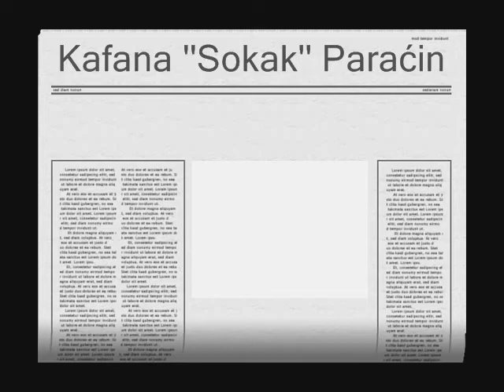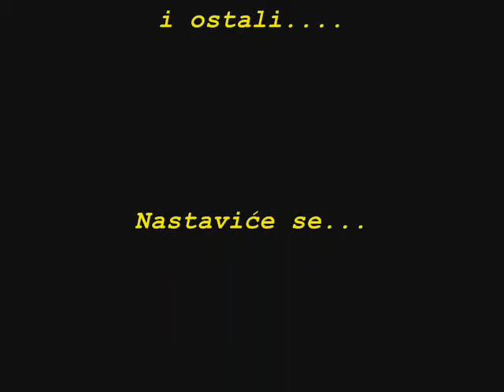Drustvance kafana Sokak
Mladi momci zeljni dokazivanja u kultnoj kafani u Paracinu.